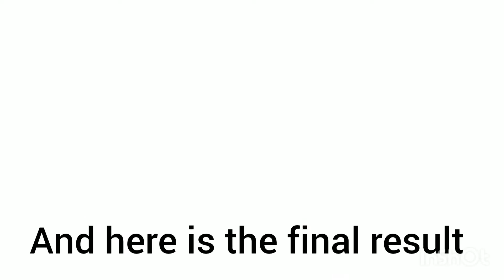This is my first mandala 🎨 art